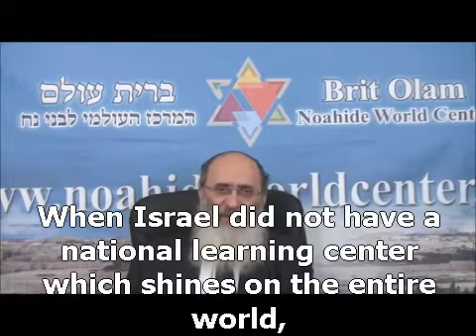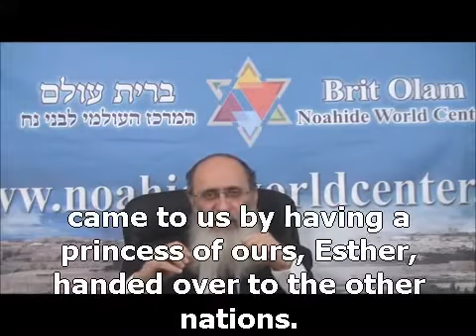5775 purim01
Rav Cherki discusses the significance of Purim.

- Purim is part of the chain of victories in the war between Israel and Amalek that has continued for thousands of years. Haman cannot tolerate the fact somebody will not bow down and surrender to his dicatorial commands. Israel shows that there is something beyond the regular order, and this is what we celebrate on Purim.

- There is historical testimony that during the time of Mordechai and Esther the influence of the Jewish customs expanded greatly in the Persian empire. Today more and more people from all over the world are becoming Noahides and accepting the blessed influence of Judaism.

- The central theme of Purim is wine. The Talmud teaches us that the world stretches out in front of one who is intoxicated as a flat plane. That is, everything is one in front of the Creator. He gives everyone life, without any distinction between different nations. Therefore, Esther was handed over to the other nations and she worked from within the system to advance the world. All of our influence, which until now was hidden and concealed, has started to be revealed in our times, through the State of Israel.